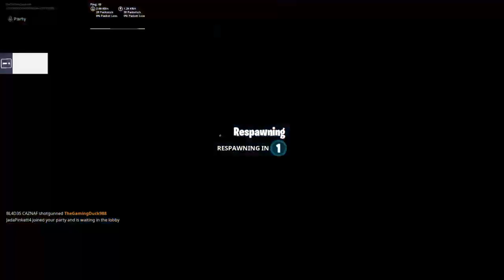Send me pictures of the Fork nut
I do gaming mostly and I'm not that good at editing videos or Fortnite